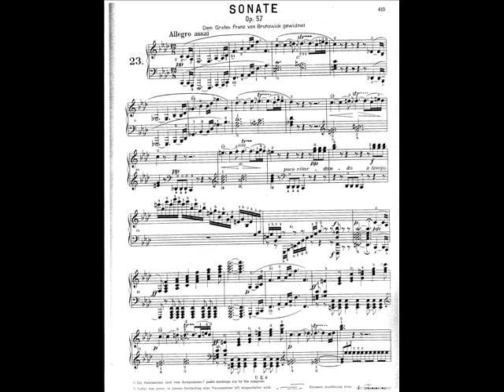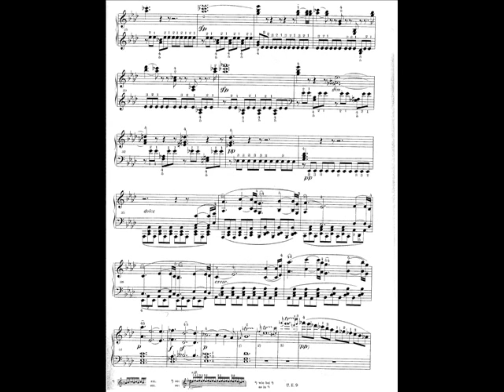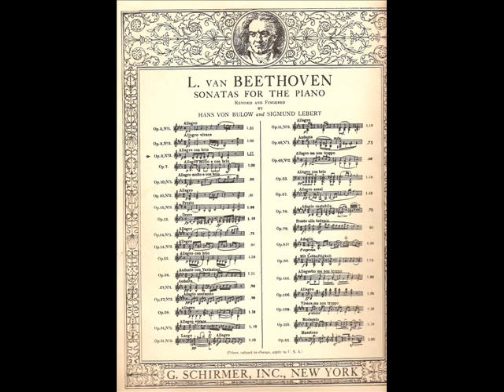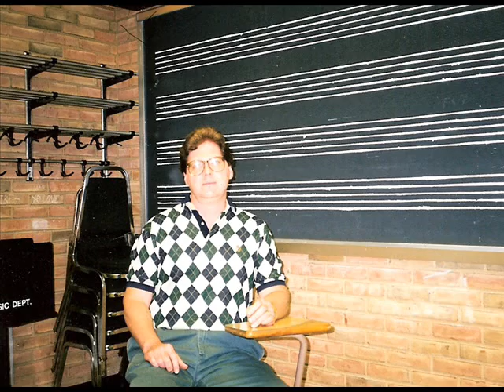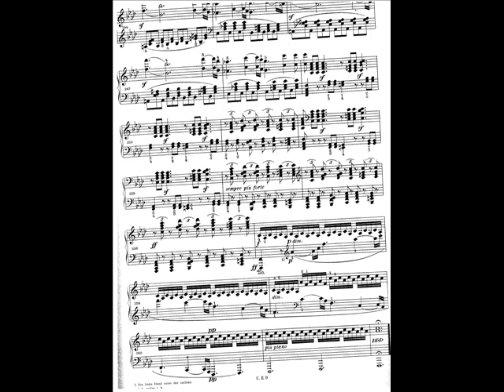Tom playing "The Appasionata", 1st movement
Tom T. at age 19 playing The Appasionata, composed by Beethoven